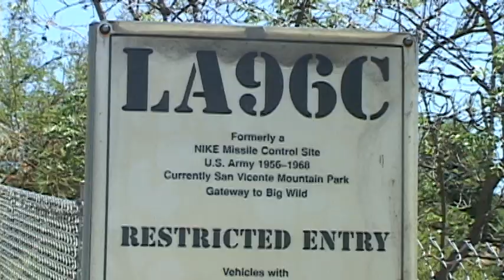WebTours - San Vicente Mountain Park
On the crest of the Santa Monica Mountains at the easterly end of dirt Mulholland in Encino, is San Vicente Mountain Park,  offering picnic areas with scenic vistas,  and access to a vast network of mountain bikiing... hiking... and equestrian trails.  Here is a gateway to Big Wild,  an 18,500-acre wildlife area that includes 10,000-acre Topanga State Park and other public lands at Encino Reservoir and Rustic, Sullivan and Mission canyons.

Fifty years ago this area was a NIKE Missile base, known as NIKE Missile Control Site LA96C.   Managed today by the Mountains Recreation and Conservation Authority (MRCA), the original radar tower, now provides visitors with spectacular views of the Santa Monica Mountains, the Encino Reservoir and San Fernando Valley, and the Los Angeles Basin. It is one of the region's premiere locations to watch a Western sunset.